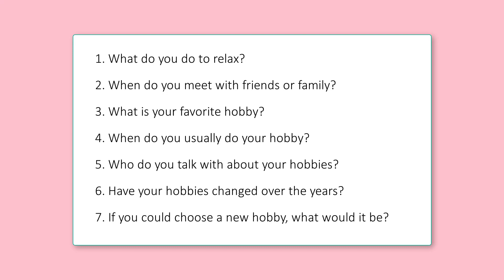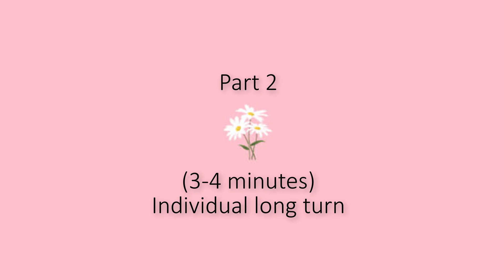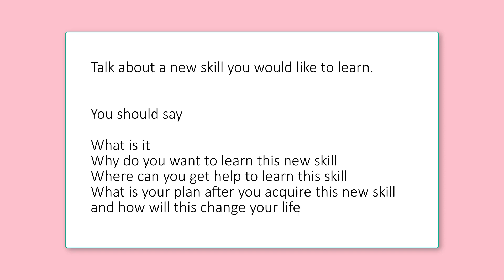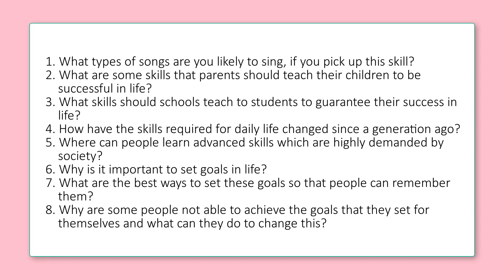V5. Sample IELTS Speaking test (full test) II BAND 8.5 II Look at before taking the exam!!!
❤️ How can I introduce myself in IELTS speaking test?

💛 How can I generate ideas in IELTS speaking?

💙 Who got the highest speaking IELTS score?

💜 How can I get 9 in ielts speaking?

💚 How can I get high score in ielts speaking?

Learn how one candidate scored band score 9 in IELTS speaking!!!

Part 1
1. What do you do to relax?
2. When do you meet with friends or family?
3. What is your favorite hobby?
4. When do you usually do your hobby?
5. Who do you talk with about your hobbies?
6. Have your hobbies changed over the years?
7. If you could choose a new hobby, what would it be?
Part 2
Talk about a new skill you would like to learn.
Why do you want to learn this new skill
Where can you get help to learn this skill
What is your plan after you acquire this new skill
And how will this change your life
Part 3
1. What types of songs are you likely to sing, if you pick up this skill?
2. What are some skills that parents should teach their children to be successful in life?
3. What skills should schools teach to students to guarantee their success in life?
4. How have the skills required for daily life changed since a generation ago?
5. Where can people learn advanced skills which are highly demanded by society?
6. Why is it important to set goals in life?
7. What are the best ways to set these goals so that people can remember them?
8. Why are some people not able to achieve the goals that they set for themselves and what can they do to change this?